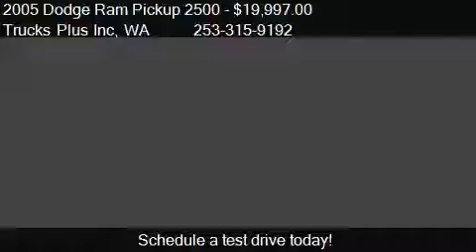2005 Dodge Ram Pickup 2500 5.9 CUMMINS 4x4 LONGBOX for sale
This 2005 Dodge Ram Pickup 2500 5.9 CUMMINS 4x4 LONGBOX is for sale in Everett, WA 98204 at Trucks Plus Inc.
Engine: Not Applicable
Transmission: Automatic
Color: Gold
Mileage: 0
Contact Trucks Plus Inc 11918 Hwy 99 South Everett, WA 98204 to test drive this 2005 Dodge Ram Pickup 2500 5.9 CUMMINS 4x4 LONGBOX today.